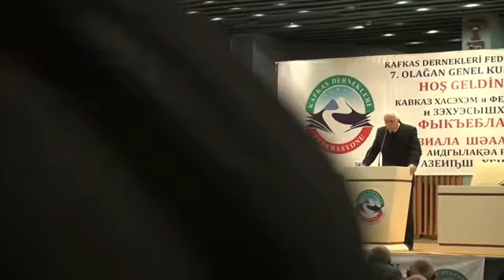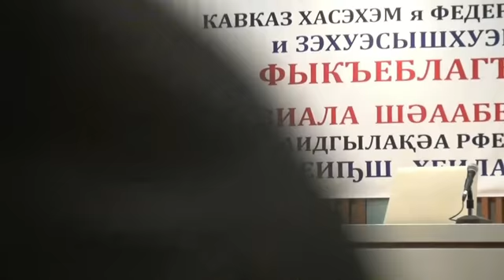KAFFED İSTİŞARE TOPLANTISI 2015-16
Ali Rıza CEYHAN (Mersin Derneği Eski Başkanı)
KAFFED (Kafkas Dernekleri Federasyonu) olağan genel kurulundan bir gün önce düzenlenen istişare toplantısı. 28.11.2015